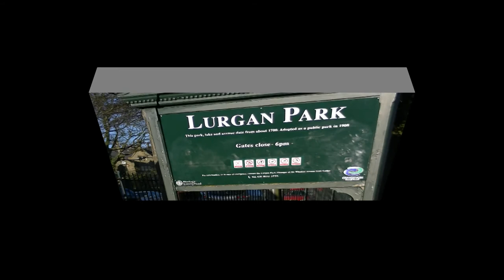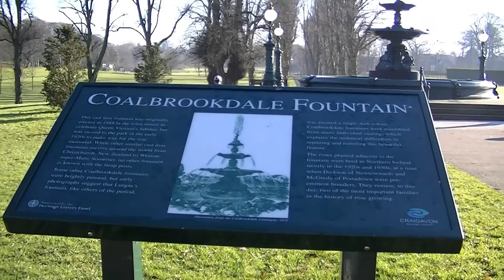Testing JVC GZ-HM300 SEK HD Camcorder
A few test shots taken with my JVC GZ-HM300 high definition camcorder.  This was shot at 1080p.  The views are from Lurgan Park in County Armagh, and George Best Belfast City Airport in Northern Ireland.